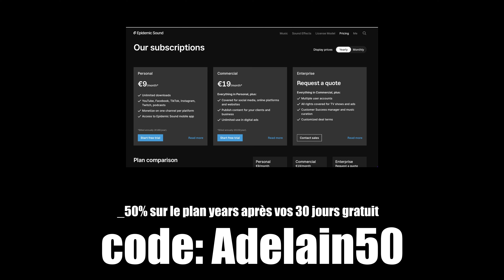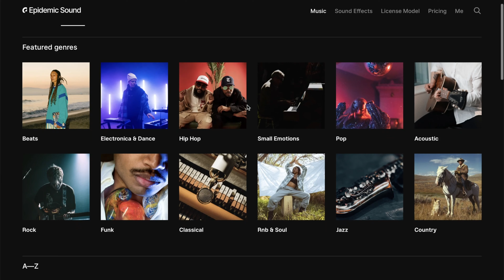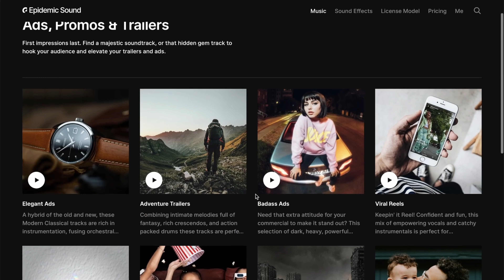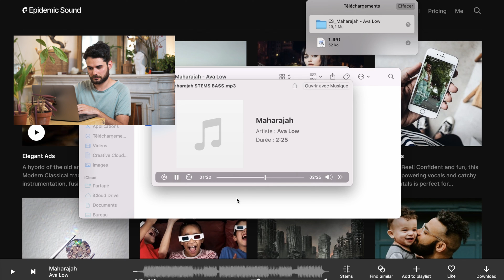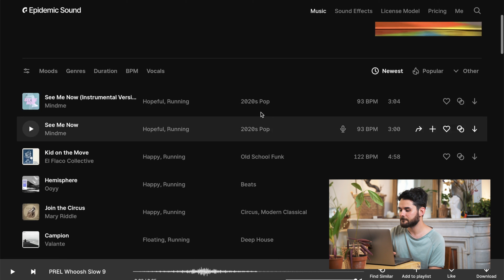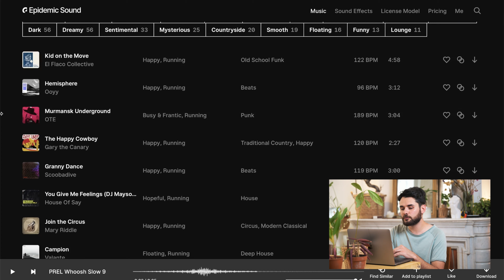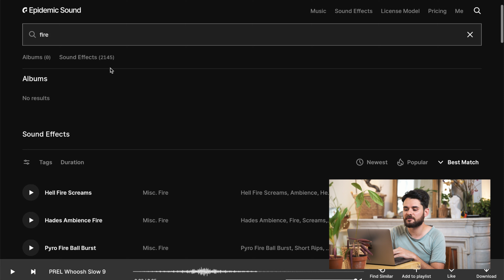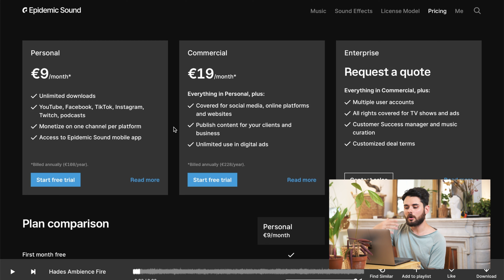Pourquoi EPIDEMIC SOUND !!! (IMPORTANT) -50%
🎧 Le lien pour ton essai gratuit pendant 30 JOURS !!!

C'est une question qui revient souvent lors de nos débuts "quelle plateforme de musiques libre de droits faut il choisir ?".  Ne perdez plus de temps à trouver la bonne musique pour le bon projet avec Epidemic Sound (la plateforme que j'utilise depuis le tout début) je gagne un temps fou et je vous parle dans cette vidéo de comment elle fonctionne.

L'interface a beaucoup changé et c'est aujourd'hui une plateforme que je trouve parfaite.
Concernant la réduction c'est un code de -50% sur le plan annuel après votre essai de 30 jours.